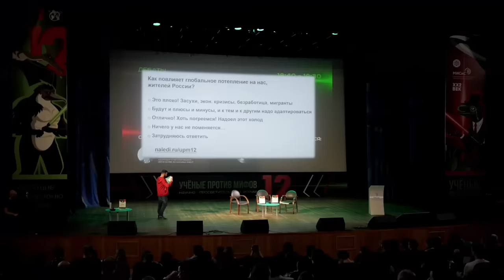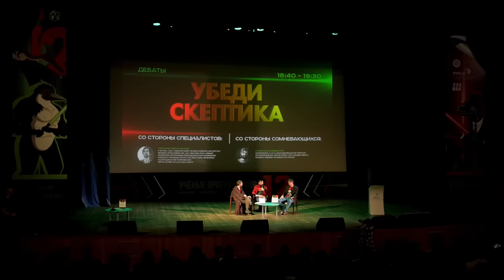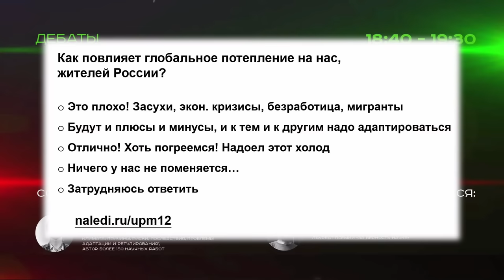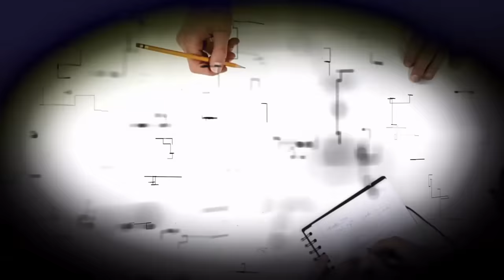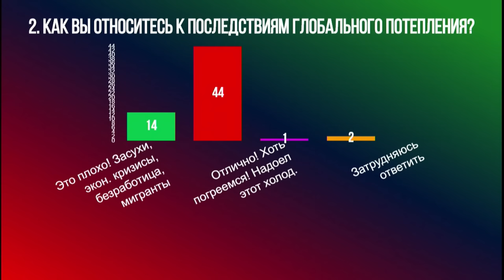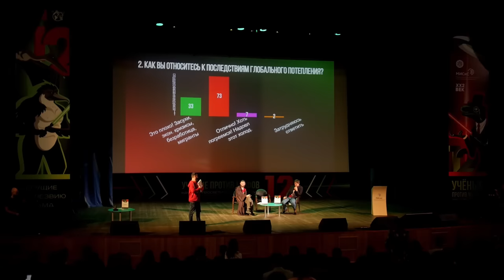Переживем ли мы глобальное потепление? С. Дробышевский против А. Чернокульского. УПМ 12-16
- Это спорный вопрос, ученые не пришли к единому мнению
- Здесь замешаны большие деньги, политика, интересы корпораций
- Да не так уж это и плохо! Наконец хоть погреемся!
Так порой говорят о глобальном потеплении очень уважаемые ученые… но не климатологи. Специалисты же утверждают, что в этом вопросе давно достигнут научный консенсус.
Так сможет ли эксперт переубедить скептика?

Москва, 29 февраля - 01 марта 2020

Часть-16. Дебаты
Со стороны специалистов:
- Александр Чернокульский — кандидат физико-математических наук, старший научный сотрудник лаборатории теории климата института физики атмосферы имени Обухова Российской академии наук, автор более 150 научных работ.
Со стороны сомневающихся:
- Станислав Дробышевский – антрополог, к. б. н., научный редактор портала АНТРОПОГЕНЕЗ.РУ. Автор книги «Достающее звено», лауреат премии «За верность науке»

Запись, монтаж: "Лаборатория Научных Видео"

Дизайн: Ирина Фролова, Ирина Галенкова
Диктор: Евгений Прохоров
Видео-заставка: Сергей Кривоплясов, Влад Константинов, Виталий Краусс
Анимация: Тимур Низов
Скетч: Юлия Родина
Звукорежиссер: Ксения Аблез
Продюсер: Георгий Соколов

Благодарим за поддержку:
($50): Pavel Dunaev, Andrey, Oleksii, Denis Zaletaev
($20): Andrey Kalinin, Maykl Chikvashvili, Поляков Михаил, Maxim, Alexey Kartashev